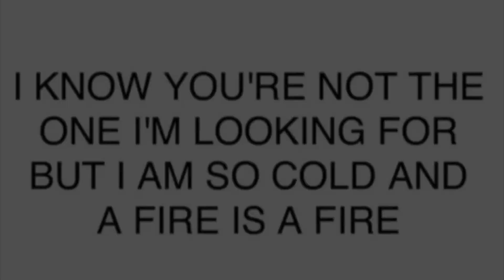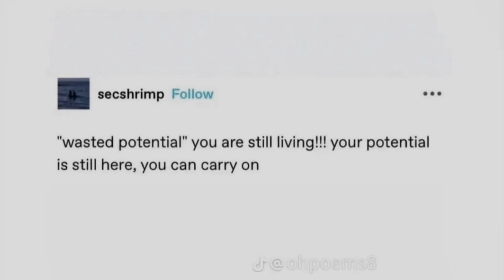Mornings are magical when you are a child - A. L. griffin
A little song by me